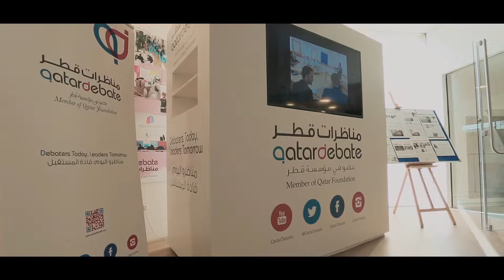Qatardebate In Kuwait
Trust Media offers complete production services for television, press, commercials, corporate production, Ads and much more.
Trust Media has specialized skills and equipment to match the needs.
Using the latest equipment and providing senior professional team Trust media offers video production services for a whole variety of production projects, from commercials to documentaries and other video services after fully understanding Clint needs, marketing goals and target markets. The work is conducted with the strategic thinking of our professional who have broad experience of video projects. Example of industries for whom trust media has successfully created video advertising includes, banking, communications, entertainments, food & beverages, hospital, non-profit organization, sports, tourism and travels.